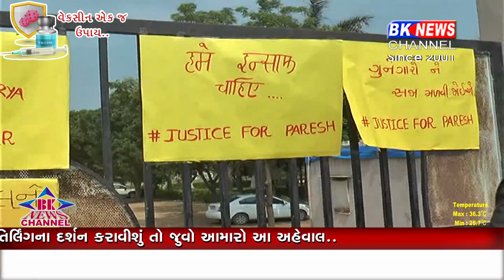રસાણા ગામમાં આવેલ નર્સિંગ કોલેજમાં અભ્યાસ કરતા એક વિદ્યાર્થીએ અમદાવાદ સાબરમતી નદીમાં આત્મહત્યા કરી..